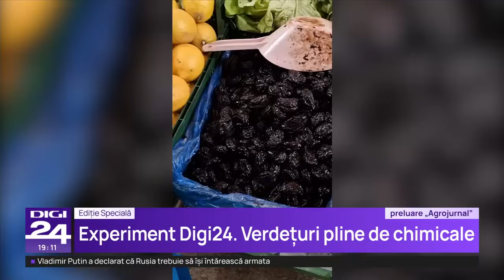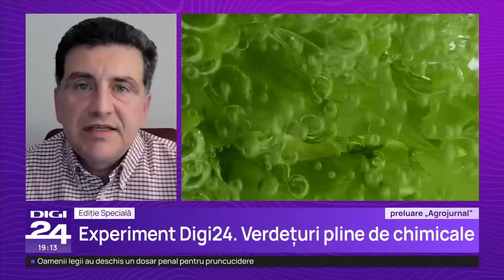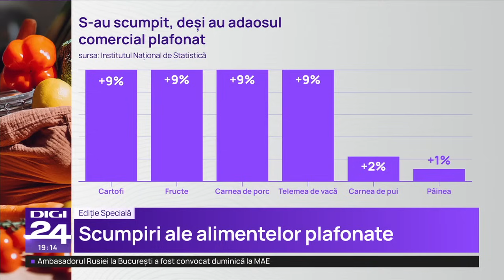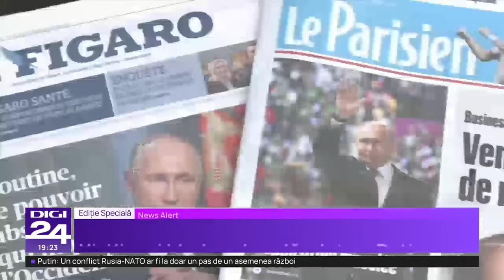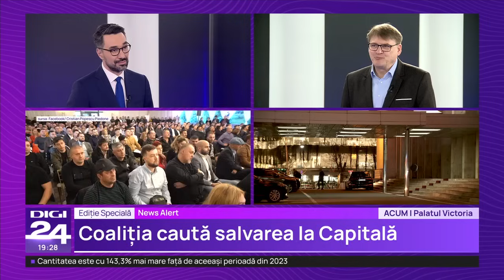Ediție specială cu Claudiu Pândaru. Scandal între Robert Negoiță și polițiștii locali de la Capitală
Ceartă în plină stradă între primarul Sectorului 3 și polițiștii locali, trimiși de Nicușor Dan să blocheze șantierul pentru extinderea unei benzi de circulație. Robert Negoiță îl acuză pe primarul general că i-a trimis poliția pe cap și nu îl lasă să lucreze. De cealaltă parte, Nicușor Dan spune la B1 TV că zona respectivă nu ține de primăria lui Negoiță, ci e administrată de primăria sa. Cei doi nu sunt la prima dispută: anul trecut s-au certat din cauza palmierilor din Piața Unirii și a terenului retrocedat din Parcul IOR.